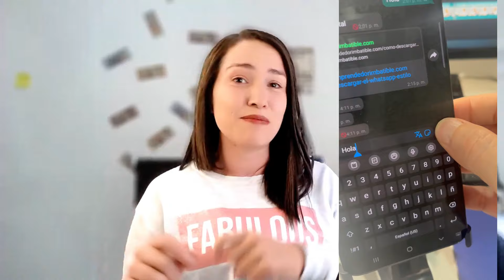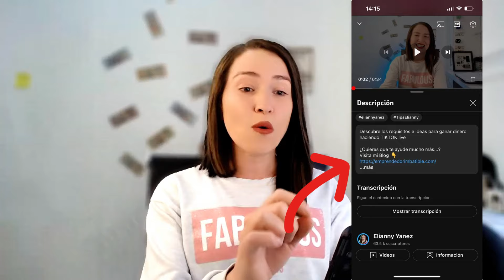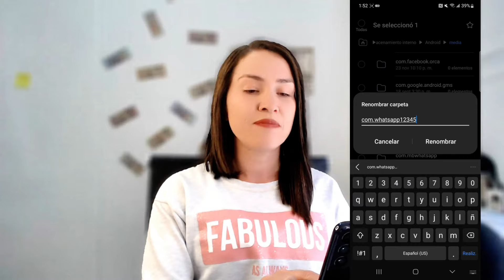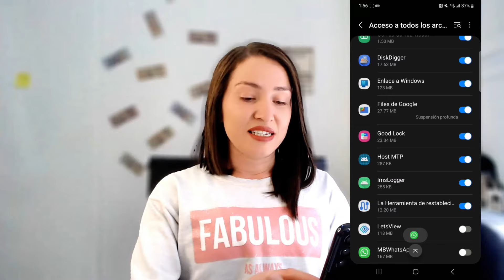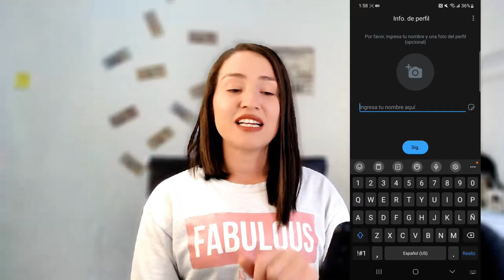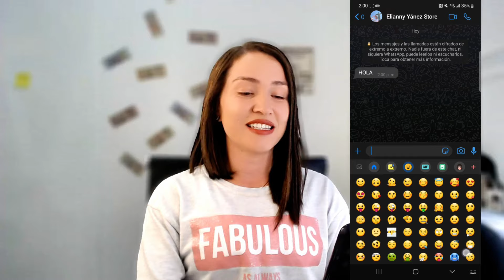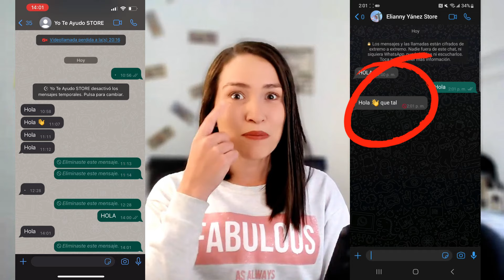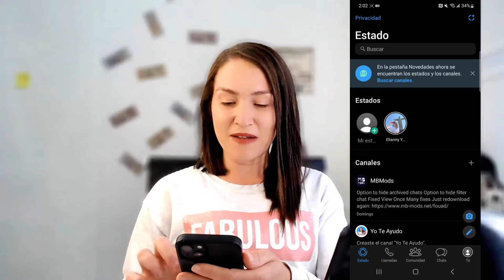Como DESCARGAR el WhatsApp Estilo iPhone Version 2024 | Elianny Yánez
¿Quieres que te ayudé mucho más...?